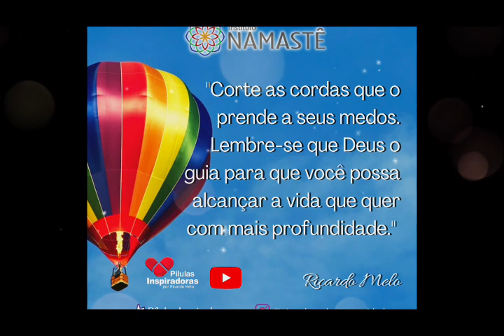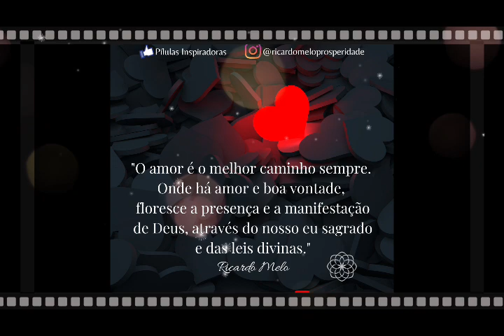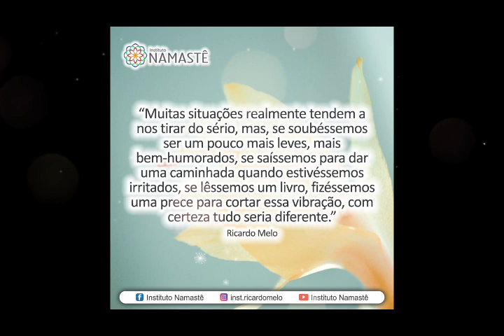Pílulas Inspiradoras - Persistência e Sabedoria: O Casamento Perfeito...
⏰ Últimos dias para inscrição do Retiro de Meditação Mundial da Paz!!😱
Entre em contato com a nossa equipe e garanta já a sua participação!

🎁 E para você que já é nosso aluno dos cursos Coaching Financeiro, Uninamastê e Vida Quântica lembre-se, que este é um presente para você!
Basta confirmar sua presença. Qualquer dúvida entre em contato com nossa equipe.😊

1. Assista o EVANGELHO NO LAR, diariamente às 10:30hs.🙏